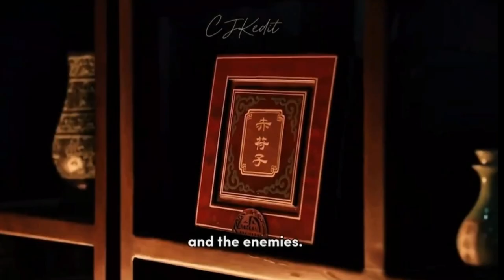wu jing yang ✘ murong jing he ► die with a smile | kill me love me kiss mv | 春花焰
drama: kill me love me | 春花焰
song: die with a smile

program: cap cut
coloring: cold lvory

kill me love me their story, kill me love me episode 1 eng sub, wu jing yang and murong jing he story , kill me love me 32 eng sub,kill me love me fmv, kill me love me 1x32, kiss sence , wu jing yang and murong jing he kiss, historical drama, historical Chinese Drama